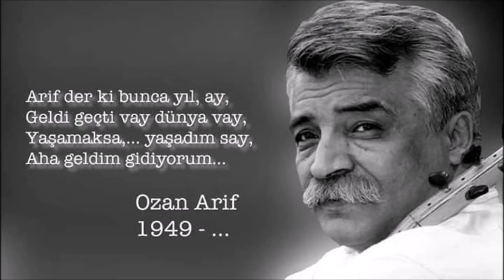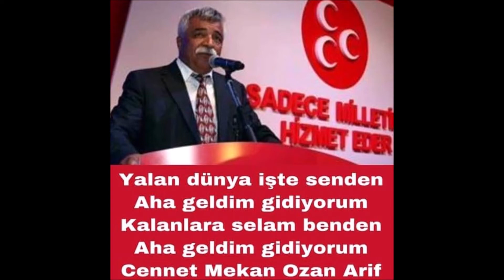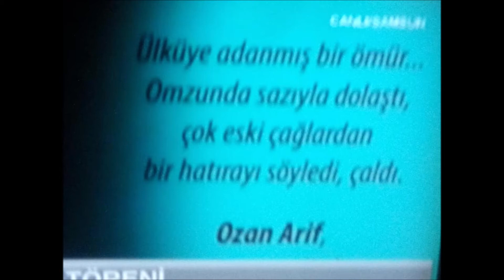733. (410.) OZAN ARİF